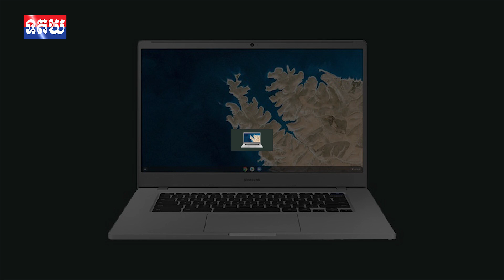Samsung​ Chromebook​ 4+​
Samsung​ Chromebook​ 4+​ ត្រូវ​បាន​ប្រទះ​ឃើញ​ជាមួយ​ការ​រចនា​រូប​រាង​ថ្មី​ ជាមួយ​​តម្លៃ​ខ្ទង់​ 329​ ដុល្លារ​
អាន៖ លោក ថា សុវណ្ណដារ៉ា
បច្ចេកទេស៖ លោក ហ៊ីម លុកម៉ាន